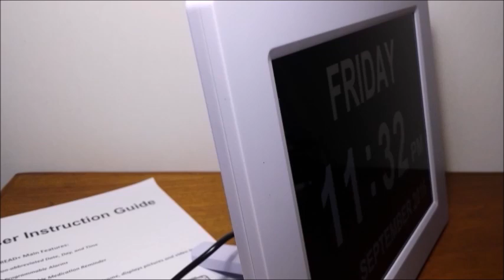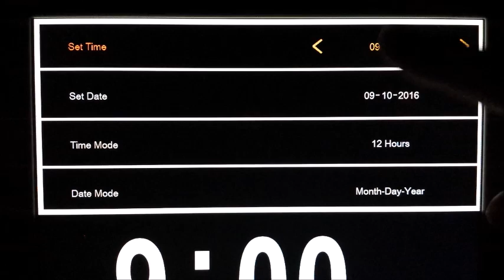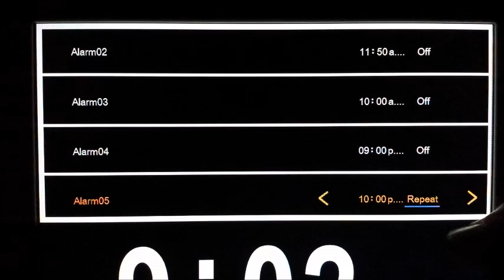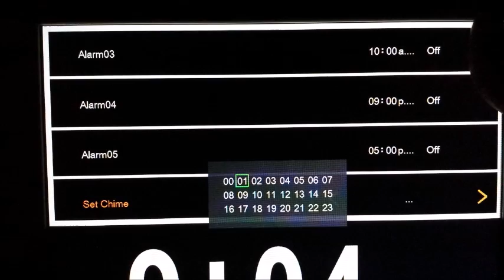JOJOO 8" Extra-Large Memory Loss Digital Calendar Day Clock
JOJOO 8" Extra-Large Memory Loss Digital Calendar Day Clock with Non Abbreviated Day & Month Perfect for Seniors Elderly, White HM010W

The clock is 8 1/2 inches wide, 6 7/8 inches tall and 1 inches thick. The WEEK DAY lettering size is 1 inch tall and 1/2 inch wide, the TIME size is 1 1/2 inches tall and 3/4 inch wide and the DATE is 1/2 inches tall. The clock can be hung on the wall with a nail or you can stand it on a desk with the stand on the back that pulls out. The clock comes with a short 45 inch power cord that will need plugged into a wall plug. There is no option for battery operation. On the front of the clock is the screen, on the side of the clock is the power adapter jack and a SD Card Slot and on the back of the clock are the setting buttons, hanging hole and pull out stand.

The clock can be used as a clock or as a digital photo frame.